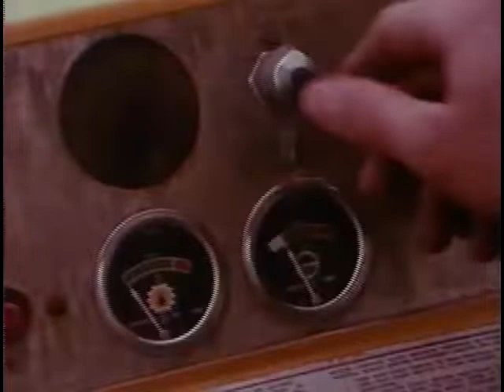Shake Hands with Danger but it has Cartoon SFX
Just call me 3-finger Joe.